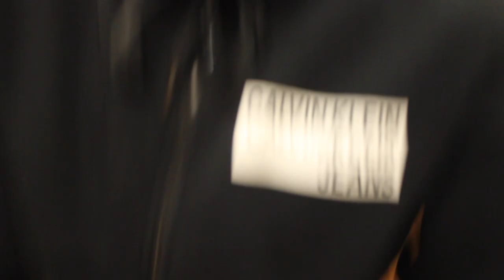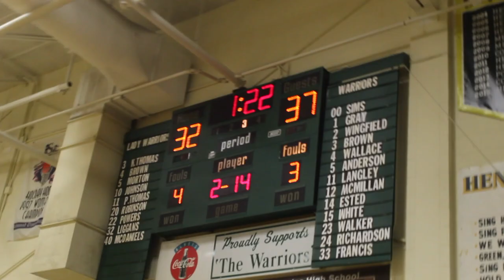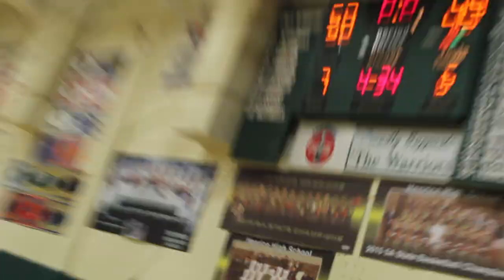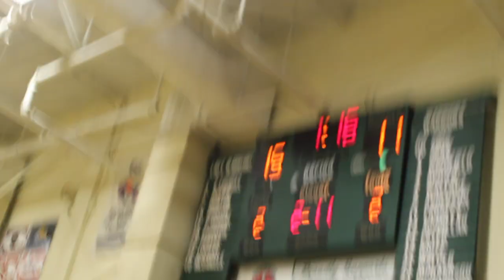Turn Ons And Turn Offs Tease/ Commentating At Wild Basketball Game !! (Wild Game Winner ?! 😱)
Me & The Guys Went To Go Watch A Wild Basketball Game In Our Area & This Is What Happened... Plus A Public Interview Tease !!